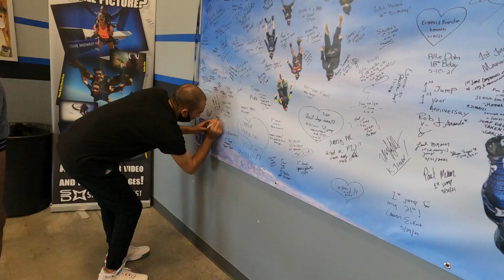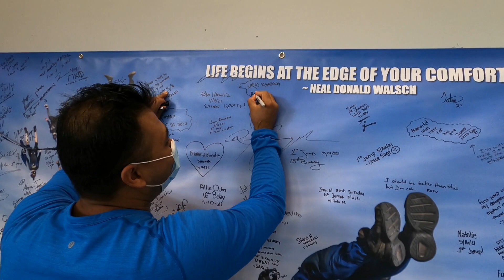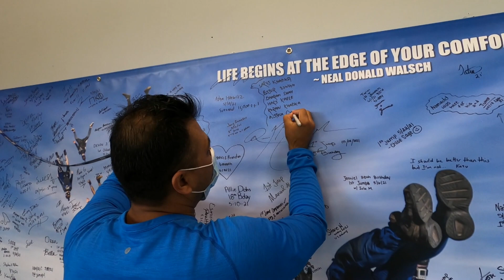Wisconsin Skydive Midwest Skydiving Center BBQ 2021#skydive midwest 🛩✈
This is video of BBQ while we went to skydive at Wisconsin Skydive Midwest Skydiving Center. Just sharing the experience before & after skydive with enjoying BBQ inside the Skydiving Center.